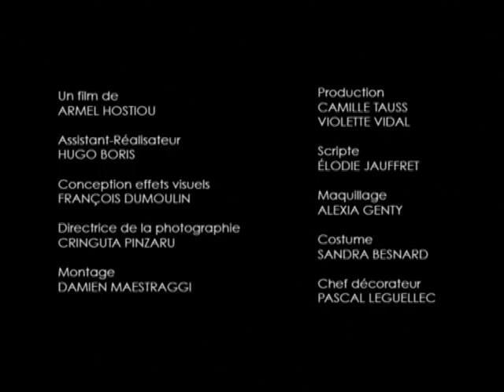KINO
"It is rapturous, passionate, sexy and dangerous all in the span of 90 seconds. It is the trailer for every movie ever made"
Michael Kaufman
I
2005 / 35mm / 1'30''
I
A film by Armel Hostiou
I
Cast Emma Picq - Azzura Lugari - Moh Aroussi
Paolina Doniz - Bruno Bervas - Samantha Conty
I
Cinematography Cringuta Pinzaru
Visual effects François Dumoulin - La Maison
Editing Damien Maestraggi
Sound Romain LeBras
Production Camille Tauss
© Festival 1ers Plans
I
Jury Award Independant Exposure Festival San Francisco 2008